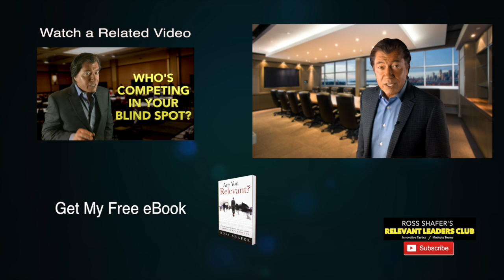How to Sell More of ANYTHING in 2024 | Sales Speaker | Ross Shafer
If you want to know how to SELL MORE of your products and services then all you need to do is tell a better story. Change keynote speaker and author, Ross Shafer will give you the formula you need to boost sales.

ROSS SHAFER has the most peculiar background of any speaker on CHANGE, INNOVATION, & RELEVANCE. He has authored (9) business books yet won International stand-up comedy competitions. He’s earned (6) TV Emmys as a network talk and game show host yet credits his ability to resell bicycles at age 13. He flipped cars at 15 and flipped homes at 18. After college, he bought and sold companies at 21. When you know he’s always stoked a burning pursuit of excellence through change, it all makes sense to hire him as a keynote speaker for your next meeting.

PEOPLE LIKE TO BINGE ON ROSS's VIDEOS...